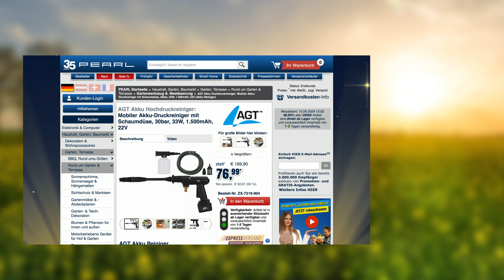Für Diana ist jetzt die beste zeit um Terrassen zu reinigen | @PEARL-TV April 2024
In diesem Video zeigen Ingo Richter und Carsten Ruland alles rund um Akku Hochdruckreiniger & Druckreiniger.

(00:01:00) AGT Bürstenset (Bürstenset für Akkuschrauber) - statt 24,90 EUR jetzt 11,99 EUR

(00:04:00) AGT Akku Hochdruckreiniger: Mobiler Akku-Druckreiniger mit Schaumdüse, 30bar, 33W, 1.500mAh, 22V (Akku Reiniger)
Reinigen Sie flexibel Einfahrt, Terrassenfliesen, Campingzubehör u.v.m.
* Überall einsetzbar dank Akku-Betrieb
* Inklusive Schaumdüse mit Reinigungsmittelbehälter
* Unabhängig von Strom- und Wasseranschluss einsetzbar
* Adapter für Gartenschläuche mit Klick-System
* Ausdauernder Akku für bis zu 20 Minuten Laufzeit
* Ideal zum Reinigen von Oberflächen wie Terrassenfliesen, Campingzubehör u.v.m.
* Auch zum Bewässern von Pflanzen geeignet
* Leistung: 30 bar Druck
* Regulierbarer Aufsatz: regelbar von Wasserstrahl bis -Nebel
* Schaumdüse mit Reinigungsmittelbehälter für gründliches Reinigen
* Überall einsatzbereit: unabhängig von Strom- und Wasseranschluss
* Gummierter Griff für stabilen und sicheren Halt
* Adapter für Gartenschläuche: passt an alle handelsüblichen Gartenschläuche mit Klick-System
* Schlauchfilter: schützt den Druckreiniger vor Schmutzteilchen aus verunreinigtem Wasser
* Stromversorgung: Li-Ion-Akku mit 1.500 mAh (22 V) für bis zu 20 Minuten Laufzeit, lädt per Ladegerät
* Akku mit Ladestand-Anzeige über 4 LEDs
* Maße Druckreiniger mit Akku: 57 x 21,5 x 7 cm, Gewicht: ca. 2 kg
* Druckreiniger AHR-200 inklusive Akku, Ladegerät, Schlauch, Schlauchfilter, Sprühdüse, Verlängerungslanze (30 cm), Schaumdüse mit Reinigungsmittelbehälter, Adapter für Gartenschläuche und deutscher Anleitung - Außerdem relevant oder passend zu: Gartenschlauch, Dampfreiniger, Wasserpistole, Autopflege, Hochdruck, Batterien, Pistole, Fliesen, Putzen, Mobile

(00:12:00) AGT Professional Druckreiniger: Hochdruckreiniger mit Multi-Lanze, 110 bar, 1.600 Watt, IPX5 (230V Hochdruckreiniger)
Machen Sie Terrasse und Einfahrt ruckzuck sauber
* Hoher Druck mit bis zu 110 bar
* Großer Arbeitsradius dank je 5 m Kabel- und Schlauchlänge
* Multi-Lanze mit einstellbarem Sprühkopf
* Sehr leistungsstark: 1.600 Watt
* Dank Ansaugsystem auch einsetzbar wo kein Wasseranschluss verfügbar ist
* Für handelsübliche Gartenschläuche mit Klick-Anschluss
* Universeller Klick-Anschluss: passt auch an handelsübliche Gartenschläuche
* Auch unabhängig von Wasseranschluss: Ansaugsystem für Wasser z.B. aus Eimern oder Kanistern
* Arbeitsruck: 80 - 110 bar
* Schlauchfilter: schützt den Hochdruckreiniger vor Schmutzteilchen aus verunreinigtem Wasser
* Durchfluss: 5 - 7,5 l/Min.
* Großer Arbeitsradius: je 5 m Kabel- und Schlauchlänge
* Leistungsaufnahme: 1.600 Watt
* Stromversorgung: 230 Volt
* Maße: 48 x 22 x 3,3 cm, Gewicht: 3,8 kg
* Hochdruckreiniger inklusive Druckschlauch, 2x Verlängerungslanze, Düse, Griffstück, Reinigerflasche mit Schaumdüse, Halter für Düsen und Lanzen, Klickanschluss für Gartenschlauch und deutscher Anleitung - Außerdem relevant oder passend zu: Hochdruck Reinigung, Garten Bewässerung, Dampfstrahler, Motorrad, Flaschen, Pistole, Roller, Spray, Pumpe, Auto

(00:18:00) revolt Stromkabel Außenbereich (Verlängerungskabel aussen) - statt 29,90 EUR jetzt 19,99 EUR